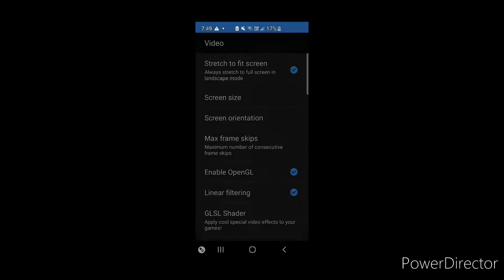pokemon emerald playthrough #1 choosing a starter